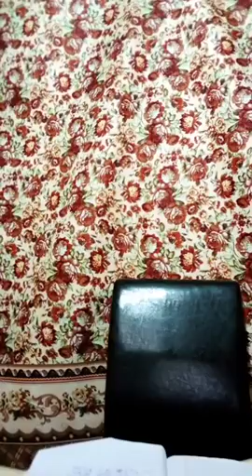Gambia Police Regaining Confidence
Massive Arrest of over 50 suspected Armed Robbers!
Police in Banjul have confirm the arrest of at least 51 people including other nationals from the sub region for belonging to alleged Armed robbery syndicate within the Greater Banjul Area.